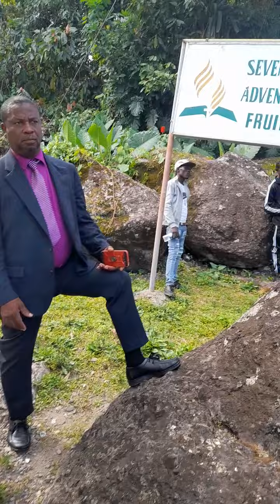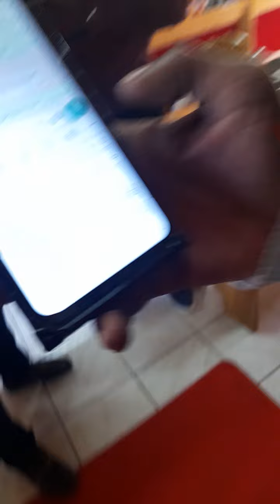mama going Home